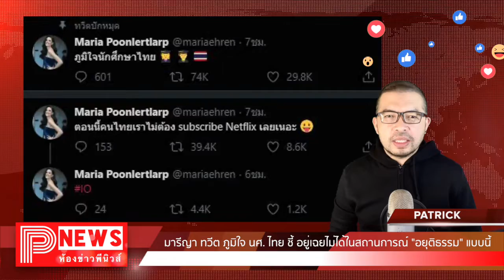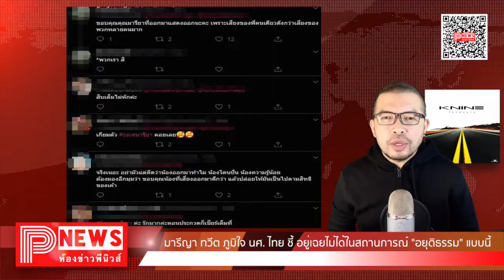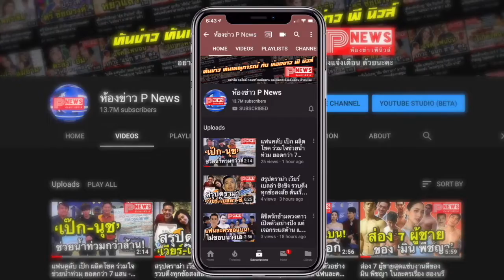ห้องข่าวพีนิวส์ | มารีญา ทวีต ภูมิใจ นศ. ไทย ชี้ อยู่เฉยไม่ได้ในสถานการณ์ "อยุติธรรม" แบบนี้